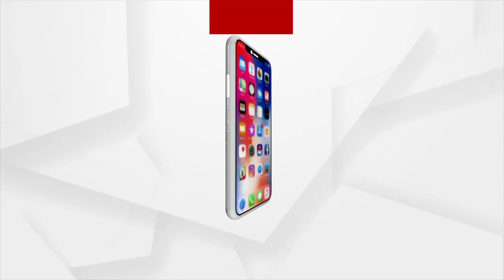ଇସ୍କନ ପକ୍ଷରୁ ପ୍ରେସମିଟ କଲେ ମହାରାଜ। ଅ।ନନ୍ଦ ମୋହନ ଦାସ ଓ ମହାରାଜା ରାଧାରମଣ ଦାସ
କୋଭିଡ ଲାଗି ଇସ୍କନ ବିଗତ ଦୁଇ ବର୍ଷ ରଥ ଯାତ୍ରା କରିନି  । ଚଳିତ ବର୍ଷ 51 ବର୍ଷ ହେଲା ରଥକୁ। ଏଥର ସୁବର୍ଣ୍ଣ ଜୟନ୍ତୀ ପାଳନ କରାଯାଉଛି । 1 ଜୁଲାଇ ଦିନ 2ଟା ରେ ମୁଖ୍ୟମନ୍ତ୍ରୀ ମମତା ବାନାର୍ଜୀ ଉଦଘାଟନ କରିବେ ରଥଯାତ୍ରା